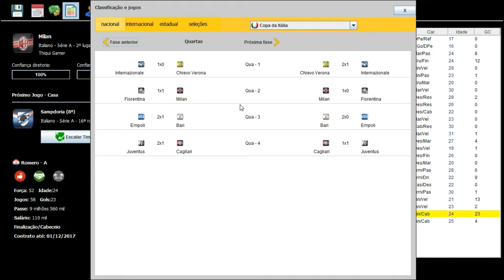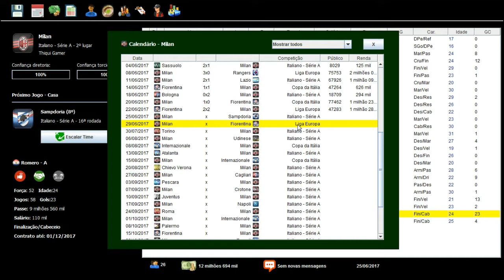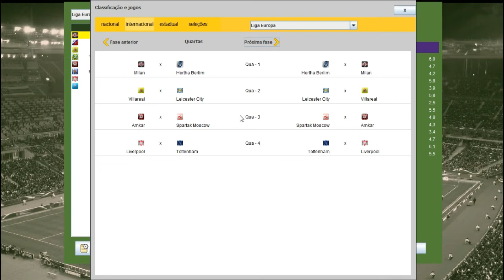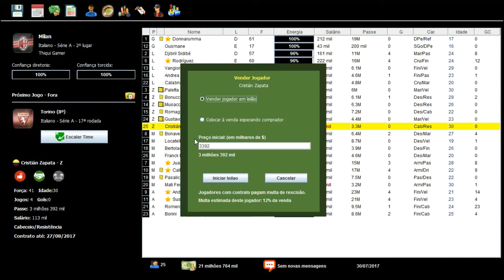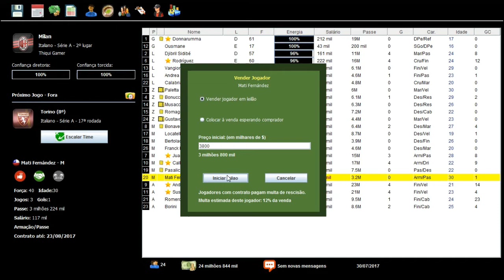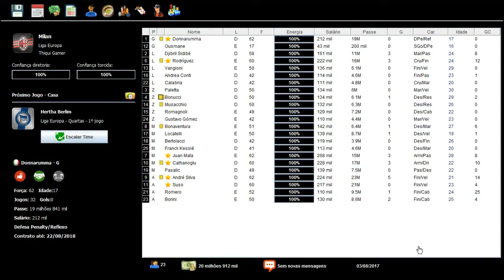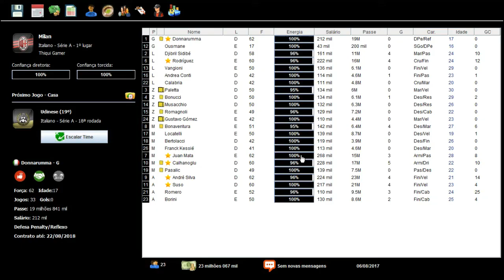BRASFOOT 2017 MODO CARREIRA #08 EM BUSCA DE UM VOLANTE